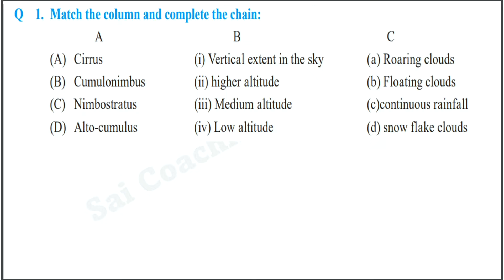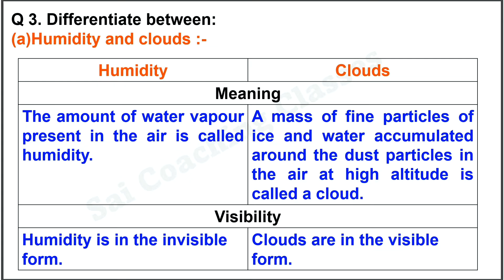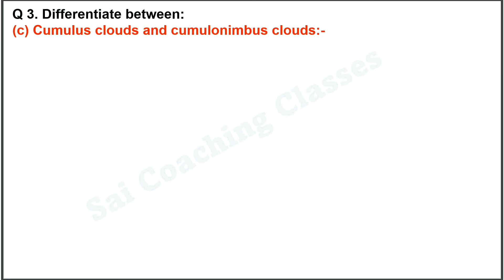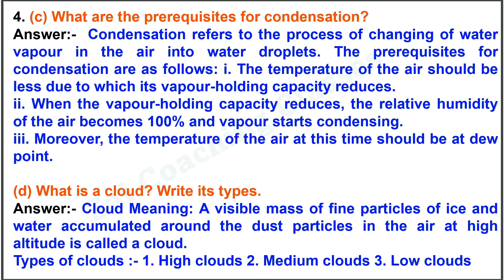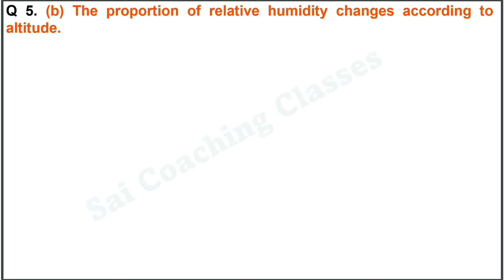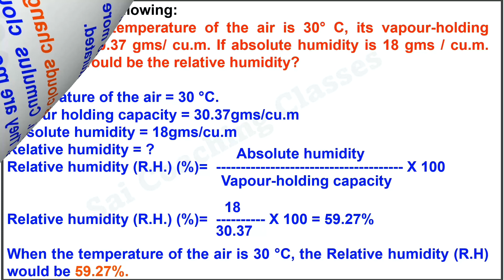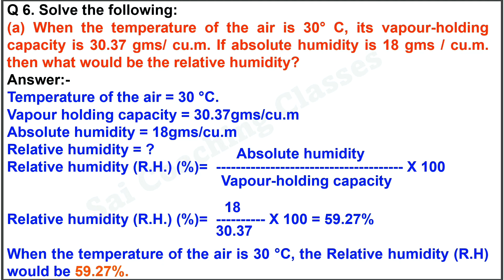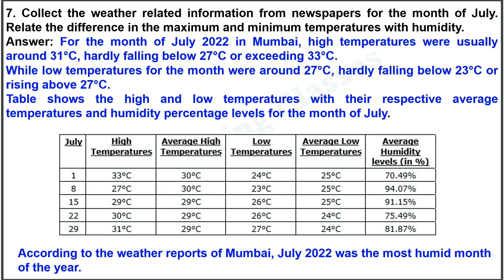class 8 geography chapter 3 humidity and clouds question answer std 8th Geography Maharashtra board